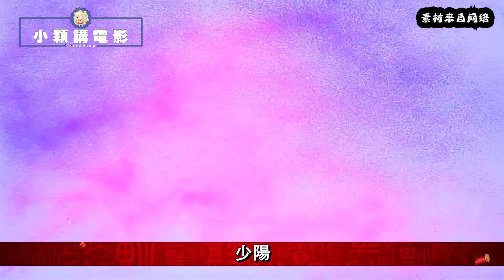《三生三世枕上书》：东凤陪伴篇，第73集，东华牵起凤九的手，慢慢走向天门。